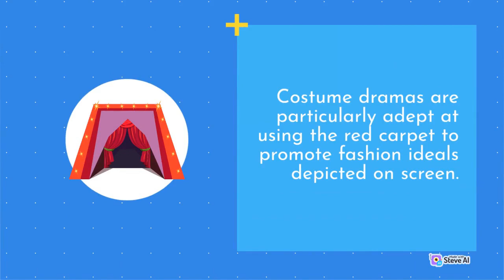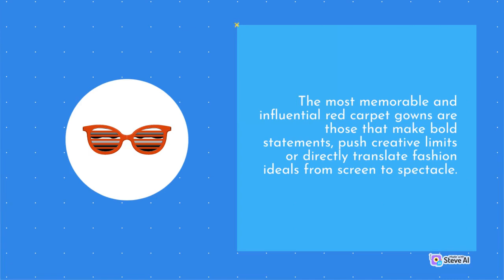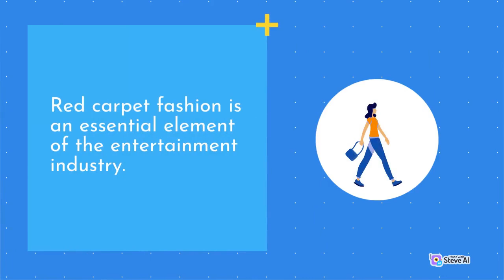Red carpet fashion in famous movies | Part 2 | Fashion Trends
In this video, we're diving deep into the world of fashion knowledge, sharing insights and tips to help you become a true fashion expert. Our expert hosts will be covering everything from the history of fashion to the latest industry trends.

We'll be exploring the different fashion styles and subcultures that have shaped the industry over the years, as well as the key designers and influencers who have left their mark on fashion history.

So if you're interested in learning more about fashion and expanding your fashion knowledge, this video is for you.